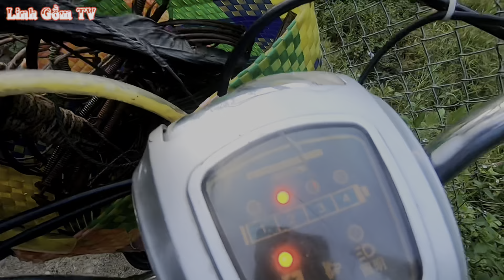Hướng dẫn cách bẫy bìm bịp chế đơn giản siêu nhạy | bird hunting vietnam | Linh Gồm TV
CẢM ƠN CÁC BẠN XEM VIDEO NHÉ

- Các bạn ơi kênh Linh Gồm TV là kênh vlogs chuyên về săn bắt, cuộc sống, quê hương, miền tây, ẩm thực, du lịch,khám phá. các bạn luôn đồng hành cùng mình nhé . Linh chúc các bạn thật nhiều sức khỏe và hạnh phúc bên gia đình nè
- Và kênh mình sẽ mang đến những video hình ảnh thật nhất về miền tây quê hương ở Tiền Giang và các khu du lịch tỉnh thành phố khác,...